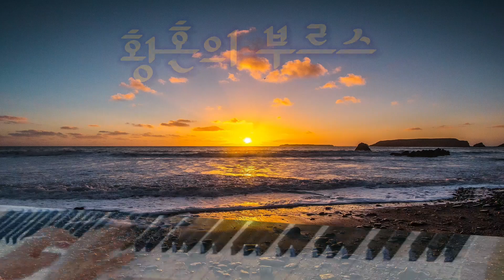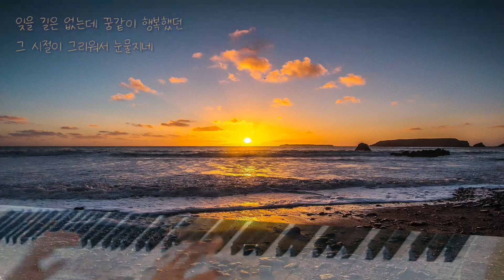황혼의 부르스/Piano 가요